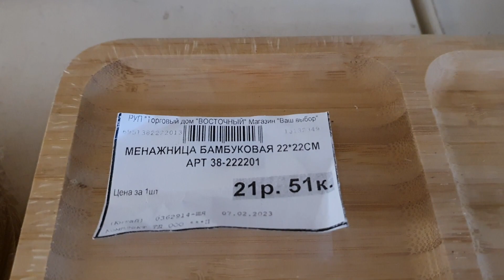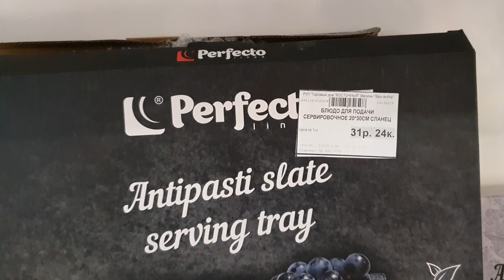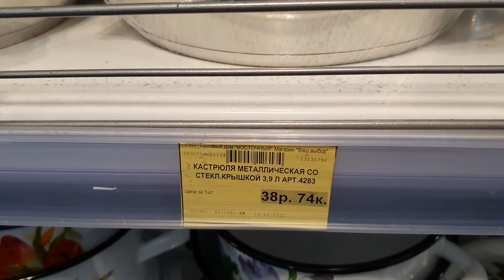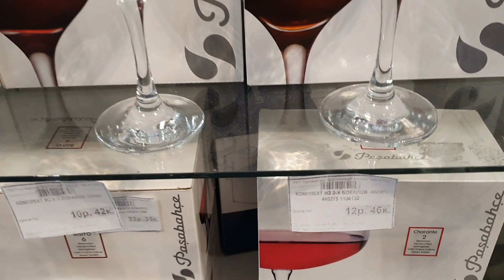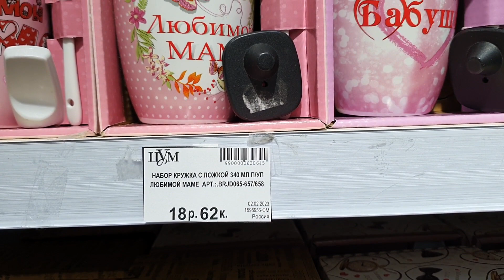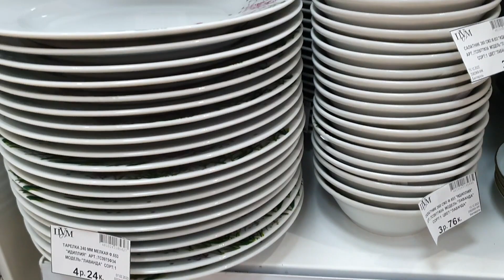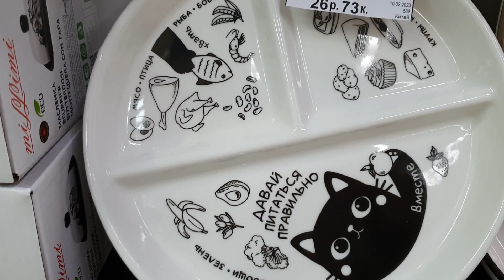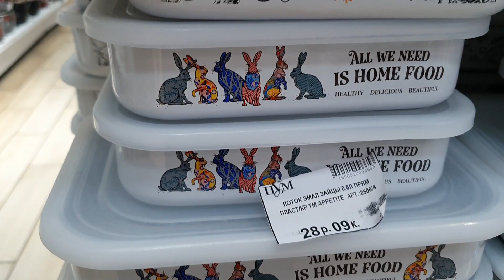Цены на посуду в Беларуси \ Обзор посуды \ Влог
Цены на посуду в Беларуси. Обзор посуды.